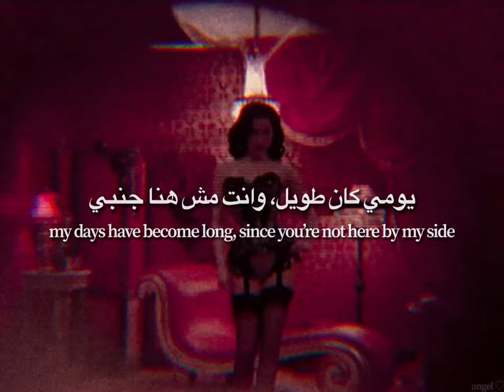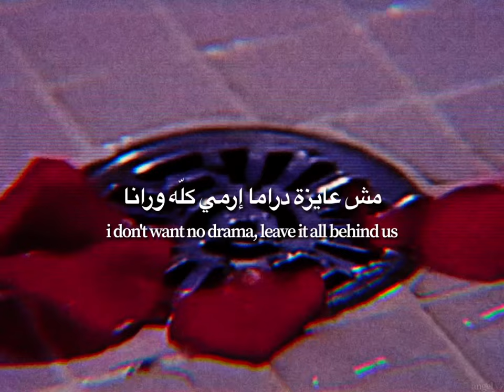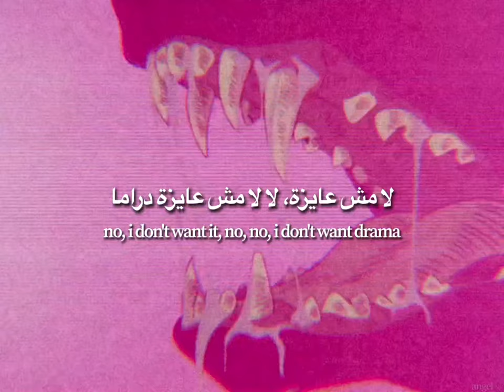elyanna - sokkar (visual lyric video) [arabic + english lyrics]